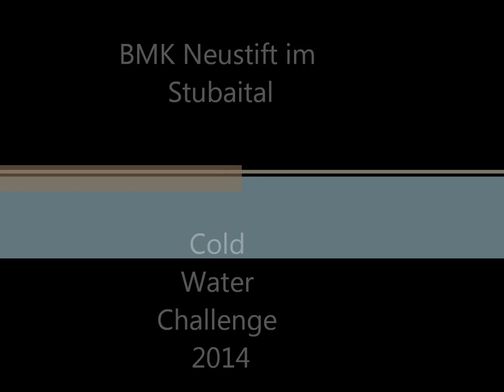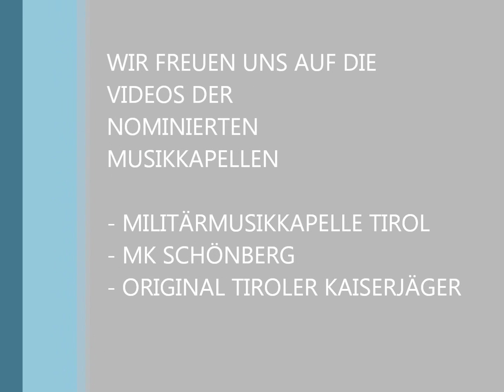Cold Water Challenge 2014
Cold Water Challenge 2014 der BMK-Neustift im Stubaital
Drehort: Klaus-Äuele
Wassertemperatur: 9°C